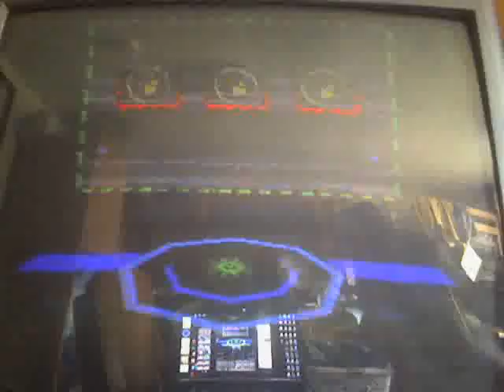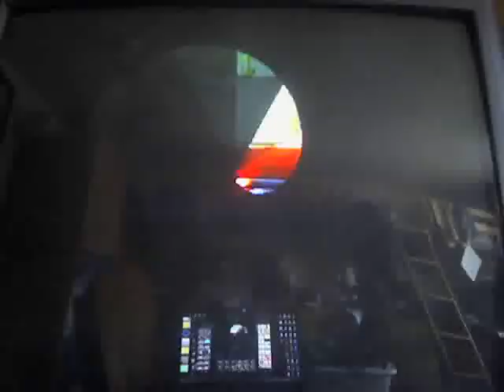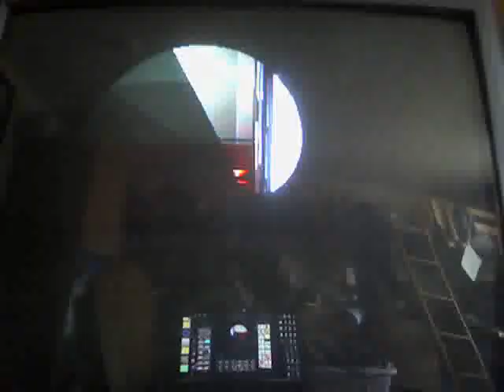Ape Escape speedrun Part 7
TV Tower:
First part went well, except for the damage, which doesn't matter.  The real killer is missing the Slingback Shooter shot.  Leaving the level and reentering is faster than climbing out the long way.  I couldn't find the sixth monkey for a moment, and I got overeager to end the boss fight and wasted an explosive pellet.